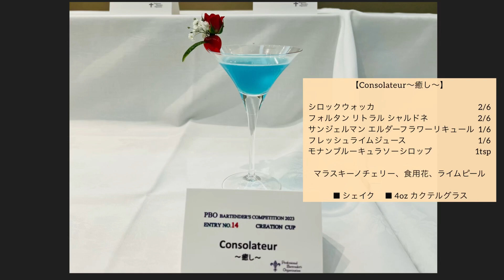【2023 PBOクリエイションカップ】Entry No.14 日比野 雄大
クリエイションカップ

・PBO が主催する、 創作力、発想力、表現力、技術力、 味覚を総合評価する、 創作カクテルコンペティション。
▪️応募資格について
・PBO メンバーで、プロフェッショナル・バーテンダー認定証の有無、 経験年数等は問わない。
▪️創作カクテル
 ・味覚審査は、味全体の調和、 味覚からみるネーミングと創作意図を感じ取れるか、 ガーニッシュや色彩 は適切か、普及性・将来性などを審査します。
・技術審査は、身だしなみを含め、セッティングの手際、 使用器具の技術、 全体の流れ、レシピ通り調合 したか等々を審査します。
・調合方法は自由です。
・使用主材料は、サポートメンバー全社の取扱商品が対象となります。
・調合手順 (副材料から先か、 主材料が先かなど)、技術スタイル (メジャー・カップを使用する しない とか、ボトルのキャップを拭く、拭かないなど) は、 規定マニュアルはありませんので自由です。
 ・演台上で競技をする時間は、ショート・カクテル、ロングカクテル共に4分です。
・調合する杯数は、5杯分です。
▪️賞について
・Gold Prize 1名 (賞状・トロフィー・バッチ・副賞・台北ゴールデンカップ 2023招待)
・Silver Prize 2名 (賞状・バッチ 副賞 台北ゴールデンカップ 2023 出場権)
・Bronze Prize 3名 (賞状・バッチ・副賞・台北ゴールデンカップ 2023 出場権)

MVB カップ
・PBO が主催する最高栄誉の大会。
 ・バーテンダーの知識力・創作力・技術力・接客能力を含めた総合力を競う大会
■応募資格について 25 歳以上の 「プロフェッショナル・バーテンダー認定」 を取得している PBO メンバーで、 過去にPBO 主催で開催したカクテルコンペティション、カクテルフェスティバルにおいて受賞歴がある事。
■ カクテルコンペティションについて
A. 筆記試験部門
・筆記試験は酒類全般の問題が50 問100点満点です。
・点数をポイント換算します。 50点以下は 0point となります。
 B. 創作カクテル部門
・味覚審査は、味全体の調和、 味覚からみるネーミングと創作意図を感じ取れるか、 ガーニッシュ や 色彩は適切か普及性・将来性などを審査します。
・技術審査は、身だしなみを含め、セッティングの手際、使用器具の技術 全体の流れ レシピ通 り調合したか等々を審査します。
・調合手順(副材料から先か、主材料が先かなど)、技術スタイル (メジャー・カップを使用する。 しないとか、ボトルのキャップを拭く、拭かないなど) は、規定マニュアルはありませんので自由です。
・調合する杯数は5杯分です。
C. ファイナル審査部門 筆記試験部門と創作カクテル部門の合計得点から上位3名を、 ファイナリストとして選出いたします。
・予選の合計 pt が高い順に、3pt. 2pt. 1pt をアドバンテージとして与えます。
・普段、お店で仕事をしている場面を想定し、 模擬カウンターの中で、 お客様との会話や、またお客様から注文されたカクテルを調合して競います。
▪️賞について
最優秀バーテンダー「MVB」 ・・・1名
(賞状・パッチ・MVBカップ (貸与) ・エンブレム・副賞)
 ファイナリスト賞 ・・・2名
 (賞状・バッチ・副賞) クリエイションカップ

サポートメンバー各社様
⚫︎アサヒビール株式会社 ⚫︎株式会社ウィスク・イー ⚫︎MHDモエヘネシー ディアジオ株式会社 ⚫︎株式会社オリッジ ⚫︎木下インターナショナル株式会社 ⚫︎キリンビール株式会社 ⚫︎国分グループ本社株式会社 ⚫︎株式会社コートーコーポレーション ⚫︎株式会社サクラオブルワリーアンドディスティラリー ⚫︎サントリー株式会社 ⚫︎三陽物産株式会社 ⚫︎三和酒類株式会社 ⚫︎CT Spirits Japan 株式会社 ⚫︎ジャパンインサイト株式会社 ⚫︎株式会社ジャパンインポートシステム ⚫︎株式会社庄司酒店 ⚫︎Sudo Work 合同会社⚫︎ディアジオジャパン株式会社 ⚫︎株式会社都光 ⚫︎ドーバー洋酒貿易株式会社 ⚫︎株式会社ナランハ ⚫︎日仏貿易株式会社 ⚫︎バカルディジャパン株式会社 ⚫︎ペルノ・リカール・ジャパン株式会社 ⚫︎ミリオン商事株式会社 ⚫︎株式会社武蔵屋 ⚫︎株式会社ユニオンフード ⚫︎ユニオンリカーズ株式会社 ⚫︎横山興業株式会社 ⚫︎リードオフジャパン株式会社 ⚫︎レミーコアントロージャパン株式会社 ⚫︎株式会社若林洋食器店
(50音順)